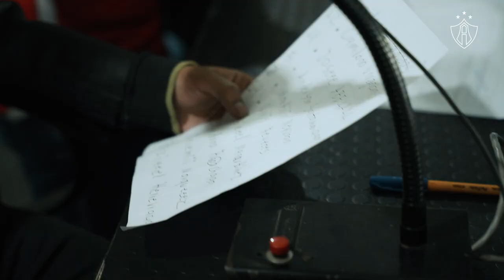Así se vive un JuevesRojinegro en El Jalisco 🏟 | Color de Atlas FC vs Club Santos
Dinámicas, premios y un partidazo en El Jalisco... ¡Todo eso vivimos en el JuevesRojinegro! Y te lo presentan Emilio y Jorge, los embajadores de Atlas FC en el Monumental 🏟